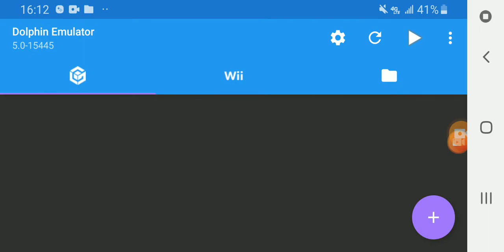December 17, 2012 2013 2014 2015 2016 2017 2018 2019 2020 2021 2022(2)